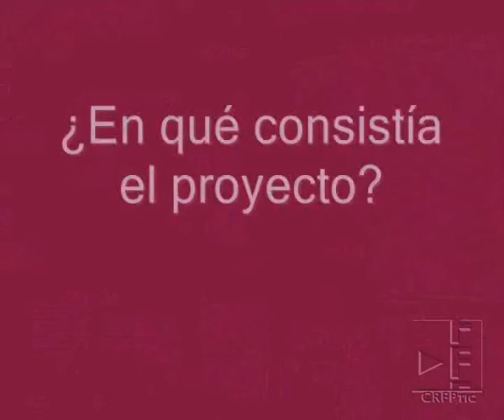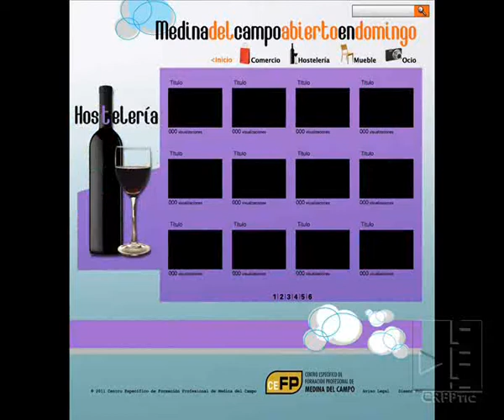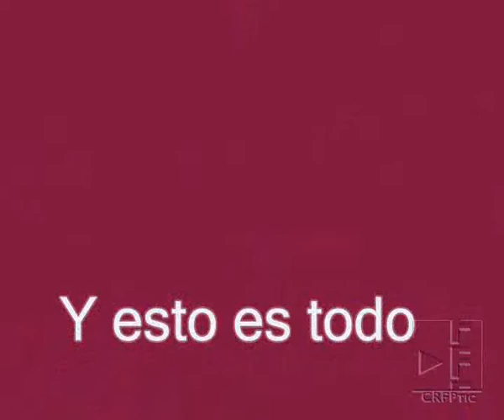Medina del Campo Abierto en Domingo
Experiencia de creación de una página web en FP para el módulode marketing y comercio, realizando los alumnos los anuncios y publicidad de comercios de la zona